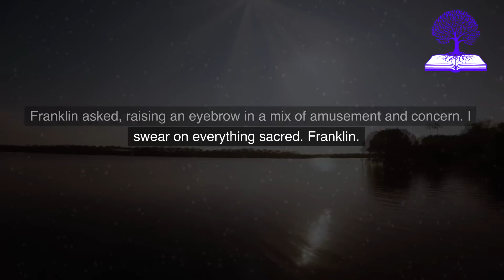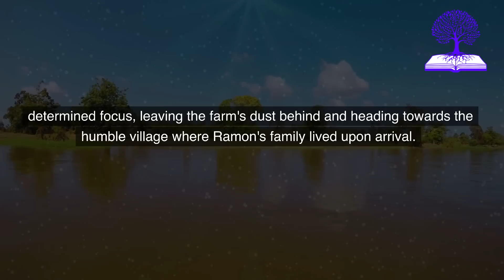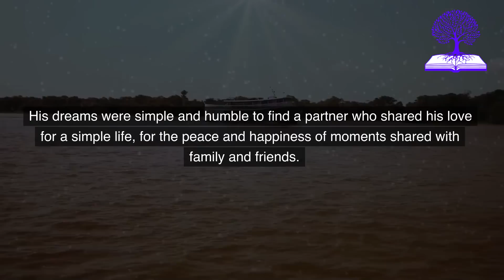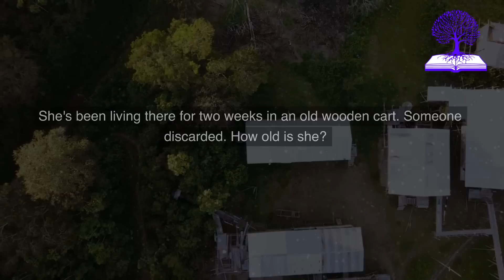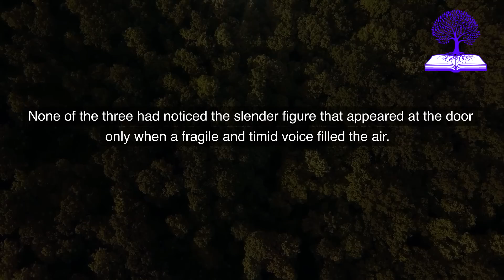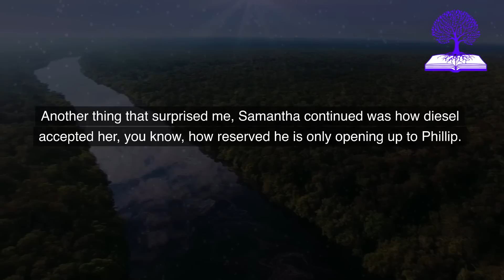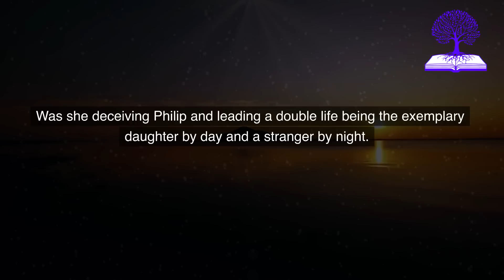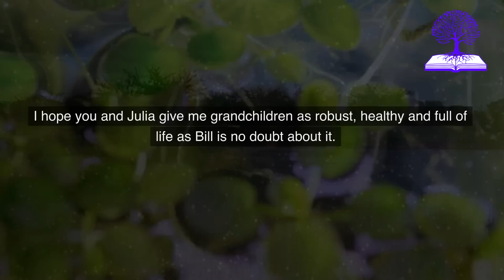SHE WAS REJECTED BY HER IN-LAWS, ONE DAY AFTER HEARING SOMETHING AT DINNER SHE TOOK ACTION...